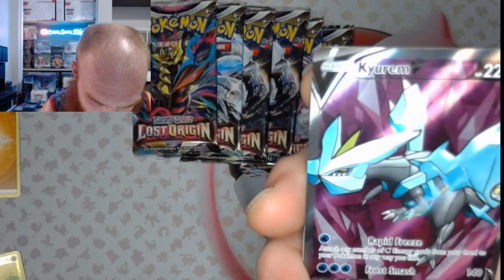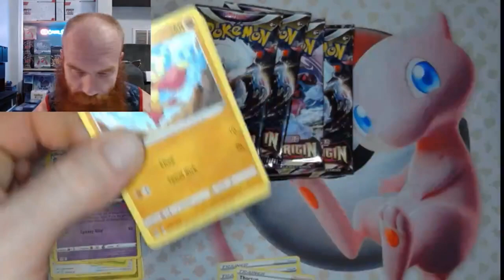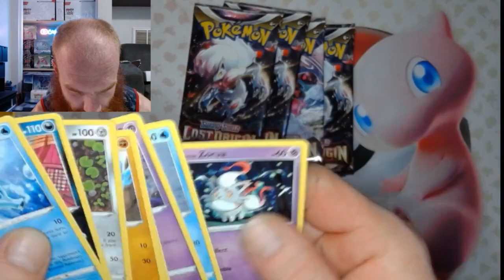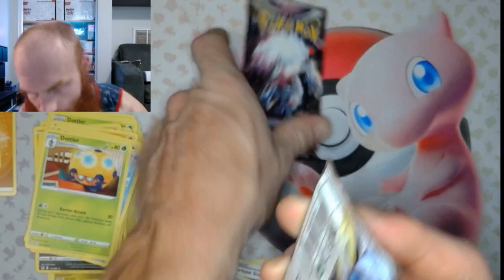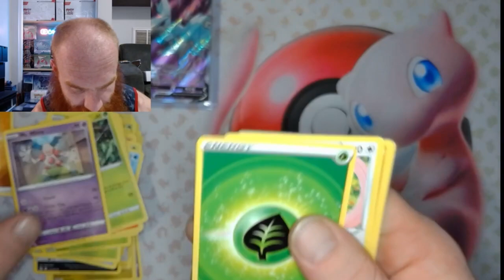Lost Origin ETB Break 2